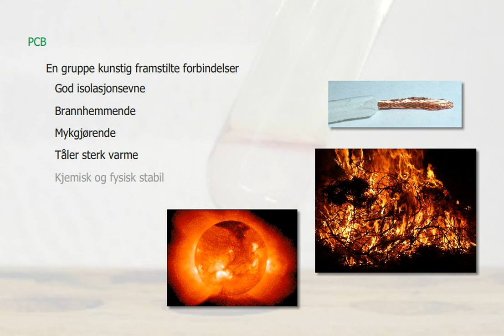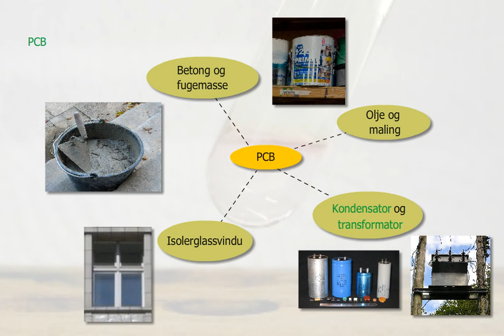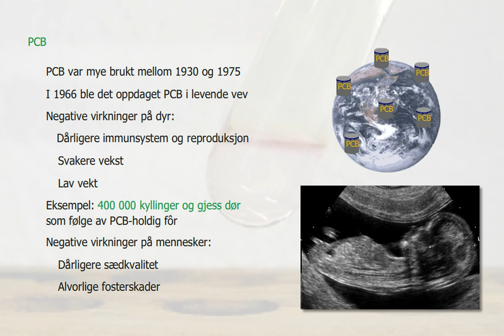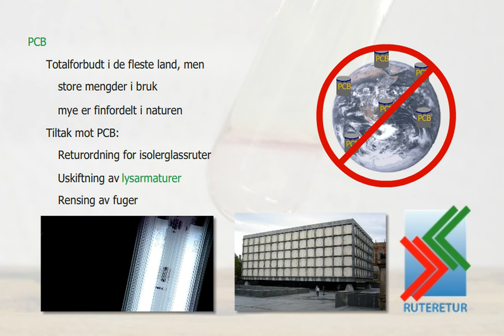PCB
PCB er en samlebetegnelse for en gruppe stoffer som ble framstilt første gang på 1920-tallet.